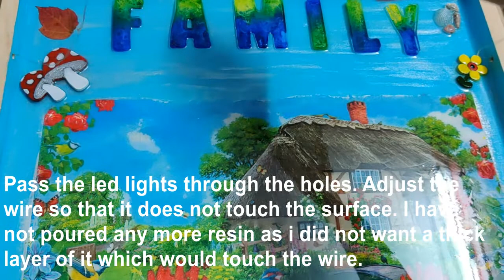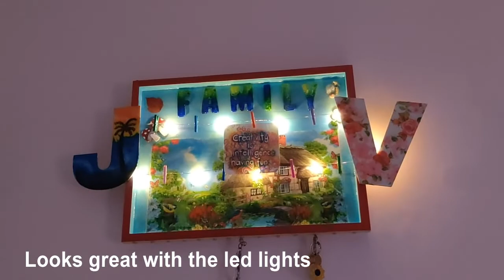How to make a Resin photo album stand and key holder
I made a photo stand with pegs and a key holder using resin and decoupage on a wooden tray. I have used two types of resin, a 1:1 resin from ItsyBitsy and 3:1 resin from FortuneChemie.